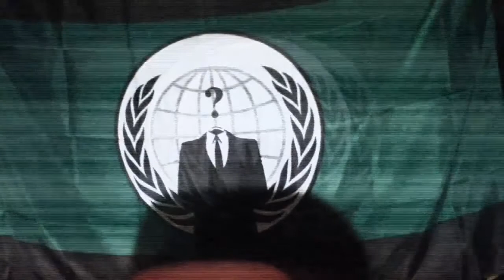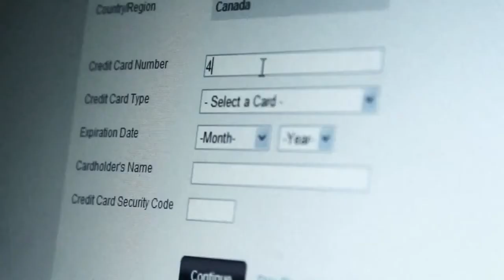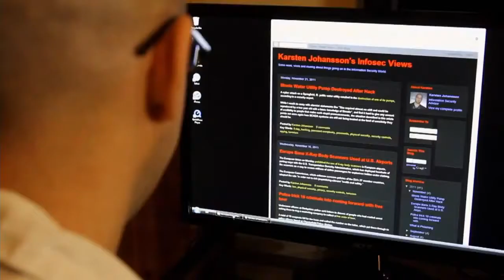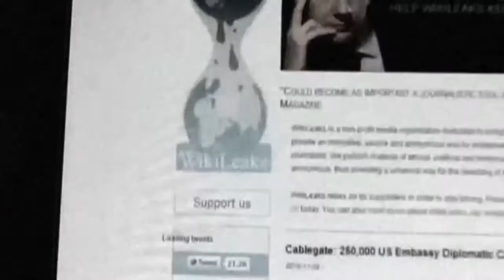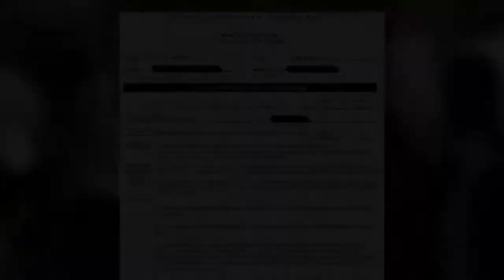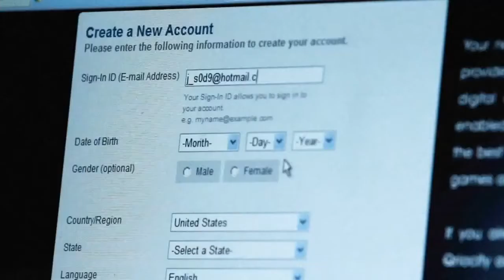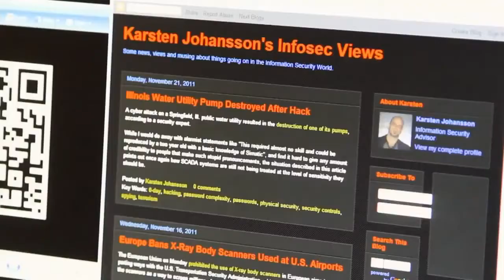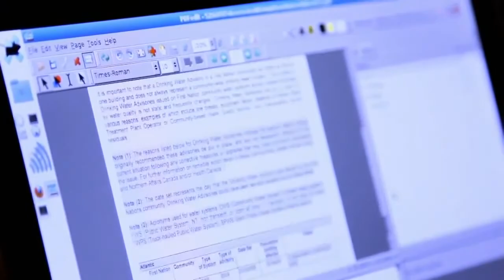Anonymous - Hackers World [HD]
Some attack governments, large corporations... and steal personal identities. Others use their skills for political activism. They are hackers. And in a rare sit down interview with a member of the infamous collective "Anonymous", 16x9 gets a unique, inside look into a "Hackers World".